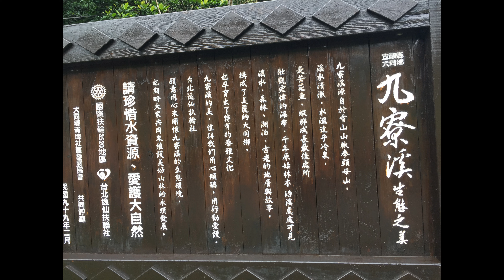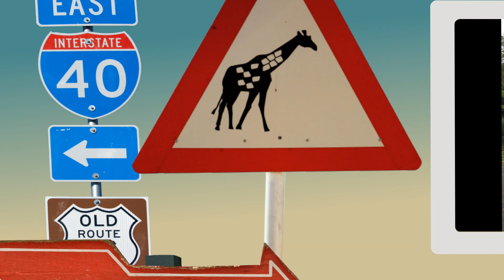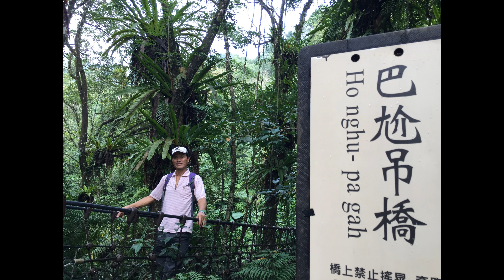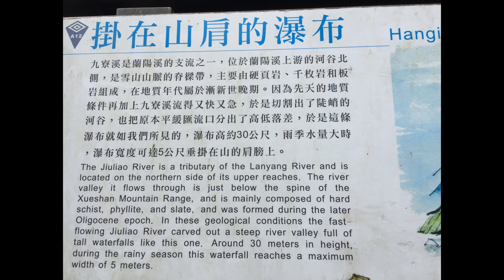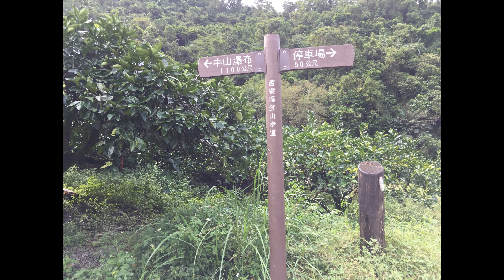宜蘭大同鄉九寮溪生態之美4k